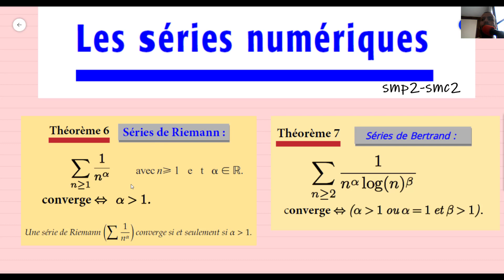Séries numériques résumé du cours et exemples d'application partie 2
résumé du cours séries numériques